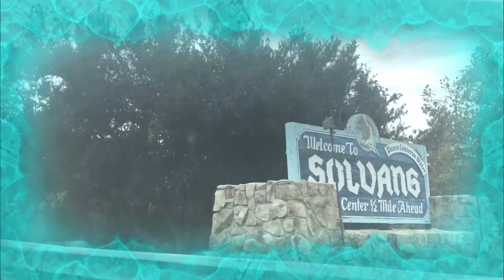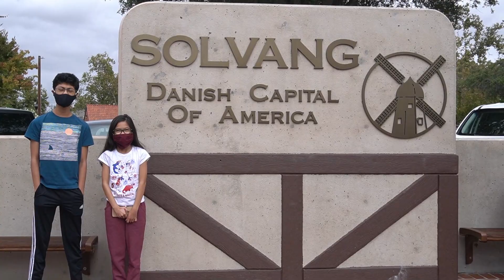A DAY TOUR TO SOLVANG CA | FAMILY ROAD TRIP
Hi friends! A family weekend trip to Solvang, California, the Danish Capital of America. Solvang is known for it's Danish-style architecture, delectable dining,  wine-tasting rooms, and seasonal festivals. A very nice place to visit!